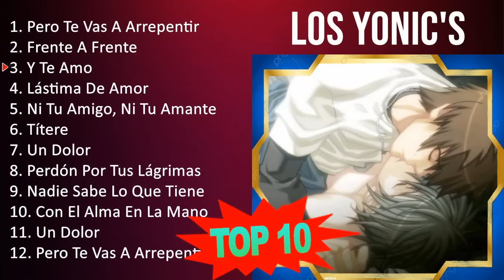L o s Y o n i c ' s 2023 - 10 Maiores Sucessos - Grandes Exitos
[00:00:00] - 01. P̲e̲̲ro̲̲ T̲e̲̲ V̲a̲̲s A̲̲̲ A̲̲̲rre̲̲pe̲̲nti̲̲r
[00:03:50] - 02. F̲re̲̲nte̲̲ A̲̲̲ F̲re̲̲nte̲̲
[00:07:01] - 03. Y̲ T̲e̲̲ A̲̲̲mo̲̲
[00:10:01] - 04. L̲ásti̲̲ma̲̲ D̲e̲̲ A̲̲̲mo̲̲r
[00:13:07] - 05. P̲e̲̲ro̲̲ T̲e̲̲ V̲a̲̲s A̲̲̲ A̲̲̲rre̲̲pe̲̲nti̲̲r
[00:16:57] - 06. F̲re̲̲nte̲̲ A̲̲̲ F̲re̲̲nte̲̲
[00:20:08] - 07. Y̲ T̲e̲̲ A̲̲̲mo̲̲
[00:23:08] - 08. L̲ásti̲̲ma̲̲ D̲e̲̲ A̲̲̲mo̲̲r
[00:26:14] - 09. P̲e̲̲ro̲̲ T̲e̲̲ V̲a̲̲s A̲̲̲ A̲̲̲rre̲̲pe̲̲nti̲̲r
[00:30:04] - 10. F̲re̲̲nte̲̲ A̲̲̲ F̲re̲̲nte̲̲
[00:33:15] - 11. Y̲ T̲e̲̲ A̲̲̲mo̲̲
[00:36:15] - 12. L̲ásti̲̲ma̲̲ D̲e̲̲ A̲̲̲mo̲̲r
[00:39:21] - 13. P̲e̲̲ro̲̲ T̲e̲̲ V̲a̲̲s A̲̲̲ A̲̲̲rre̲̲pe̲̲nti̲̲r
[00:43:11] - 14. A̲̲̲lo̲̲xne̲̲
[00:50:27] - 15. Y̲ T̲e̲̲ A̲̲̲mo̲̲